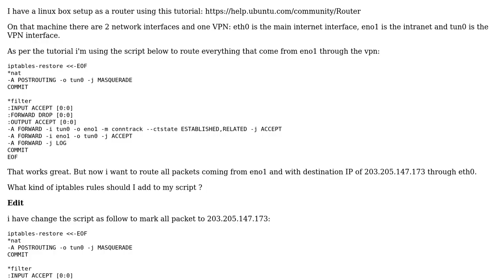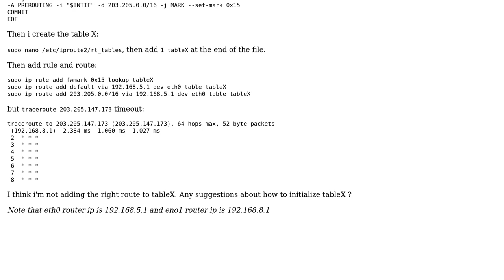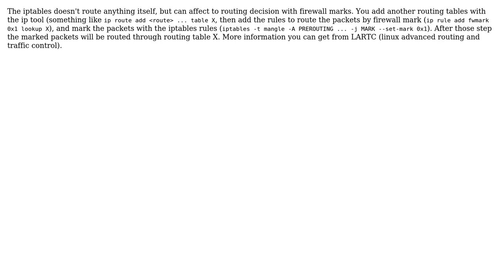How to use iptables to route packet with a specific destination IP through a specific interface?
DevOps & SysAdmins: How to use iptables to route packet with a specific destination IP through a specific interface?

With thanks & praise to God, and with thanks to the many people who have made this project possible! | Content (except music & images) licensed under CC BY-SA | Music | Images & others | With thanks to user Lionel user Khaled user Anton Danilov and the Stack Exchange Network Trademarks are property of their respective owners. You are responsible for your own actions.